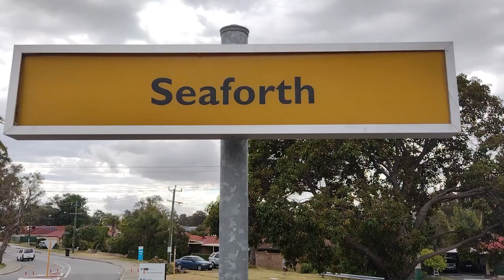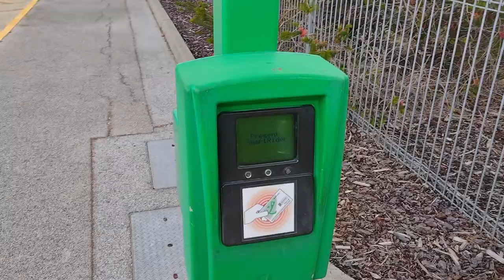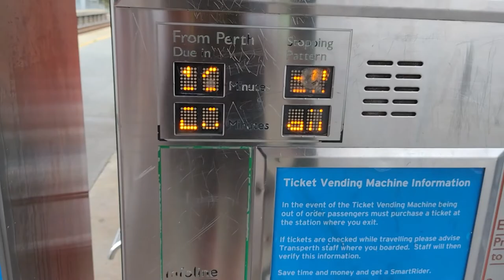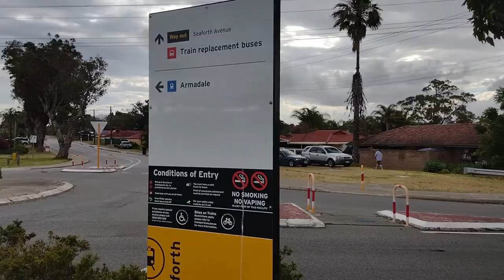Seaforth Station (55)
The basic hut station with an odd name. In fact, it's the least used station on the Transperth network: it's Seaforth.

Turn on subtitles! They've been fully edited already. For once before the video was published.